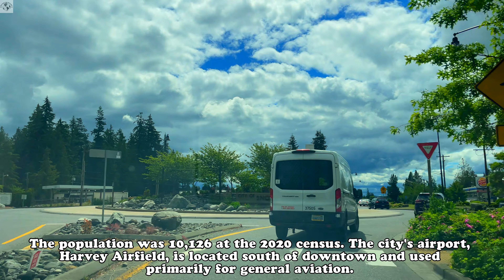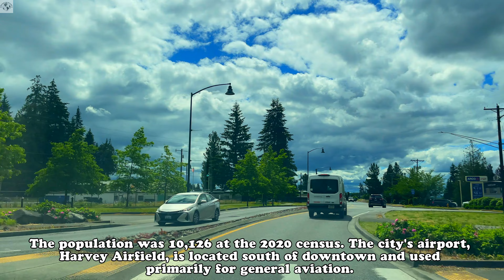The City of SNOHOMISH in Washington State | PNW 4K Driving Tour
4K driving tour at the beautiful city of Snohomish in Washington state.

00:00 - Intro (City of Snohomish, Washington)
00:20 - Bickford Avenue - Snohomish, WA
01:05 - Avenue D - Snohomish, WA
02:58 - Fifth Avenue - Snohomish, WA
03:55 - Avenue J - Snohomish, WA
04:47 - Second Street - Snohomish, WA
06:10 - Avenue C - Snohomish, WA
06:34 - First Avenue - Historic Downtown Snohomish, WA
08:33 - Union Avenue - Historic Downtown Snohomish, WA
08:55 - Glen Avenue - Historic Downtown Snohomish, WA
09:16 - Second Street - Historic Downtown Snohomish, WA
09:31 - Rainier Street - Historic Downtown Snohomish, WA
09:53 - Cedar Avenue - Historic Downtown Snohomish, WA
10:29 - First Street - Historic Downtown Snohomish, WA
11:41 - Lincoln Avenue - Snohomish, WA
12:32- Second Street - Snohomish, WA
13:09 - Cedar Avenue - Historic Downtown Snohomish, WA
14:14 - First Street - Historic Downtown Snohomish, WA
16:00 - Avenue D -
17:07 - Airport Way - Snohomish, WA
19:30 - Highway 9 North - Snohomish, WA
23:08 - Bickford Avenue - Snohomish, WA
28:50 - US Route 2 - Snohomish, WA
30:32 - Hewitt Avenue Trestle - Everett, WA

History of Snohomish
The City of Snohomish is located at the confluence of the Pilchuck River with the Snohomish River.  The first settlers of the area were the Sdohobsh, Native American fishermen, hunters, and gatherers who were a subdivision of the Snohomish Lushootseed-speaking Native American tribe.  In 1855, members of the Snohomish tribe were on hand in Mukilteo to sign the Point Elliott Treaty. The purpose of the treaty was to sort out land disputes where natives and settlers were immediately adjacent to each other and to settle other “issues” with the Native Americans. The treaty included the establishment of four reservations. By the time white settlers began arriving at the confluence of the Snohomish and Pilchuck Rivers in the late 1850s, most Native Americans had relocated to the Tulalip Reservation near Marysville.

If you are looking for stunning scenery in a way of 4k walking tours as well as random events then BEYOND THE SKYLINES is DEFINITELY the place for YOU! On this channel, I upload videos twice a week. I'll show you beaches, parks, cities, towns, states, cultural events, car shows, farmers market, arts and crafts, etc in 4k video walk. I will be covering the Pacific Northwest between the USA and Canada with plans to go farther as the channel grows. Some videos will include music for relaxation, so join me on my virtual walking tours, so you can get to virtually visit the places you like without spending a dime on it 😃